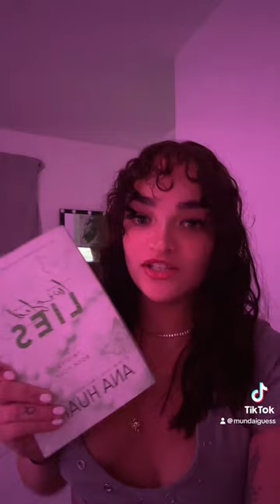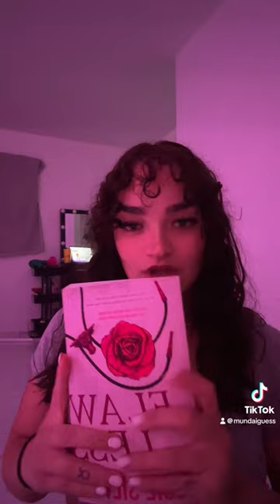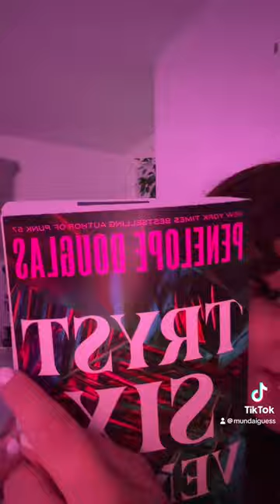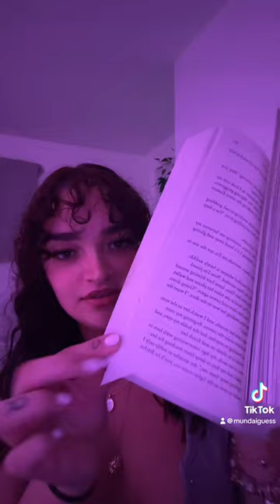Books I read in June 🫶🏻🦋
Bookies of the month